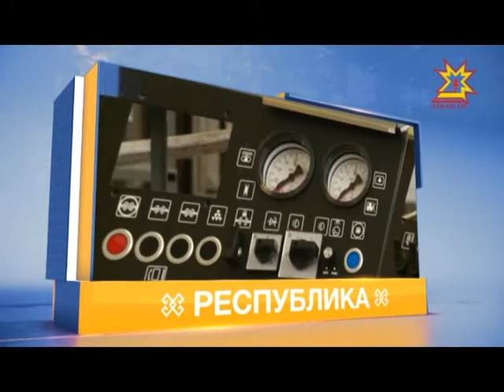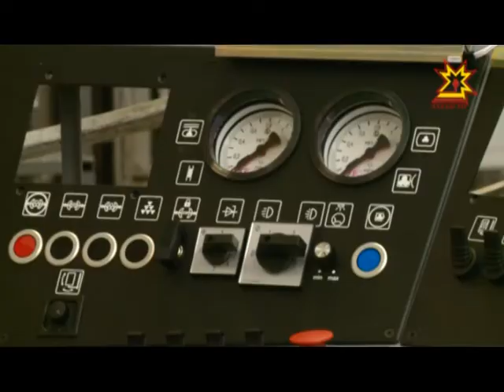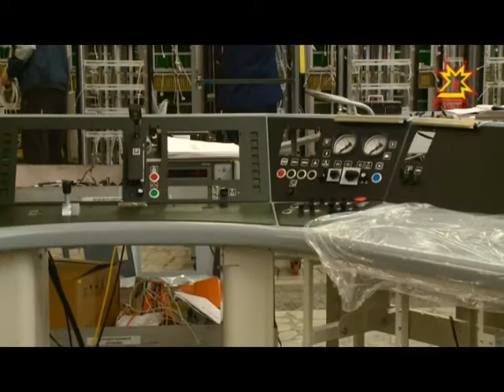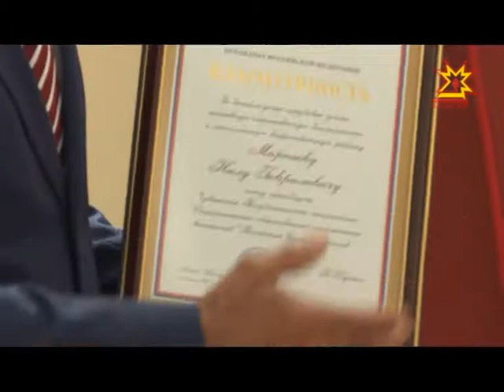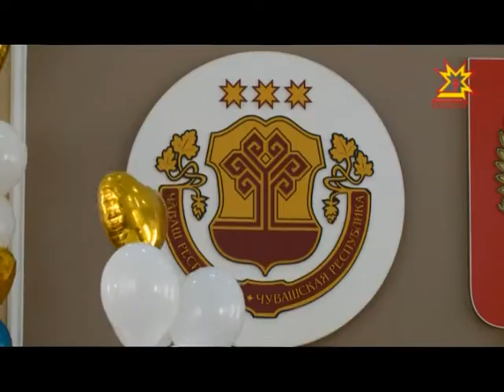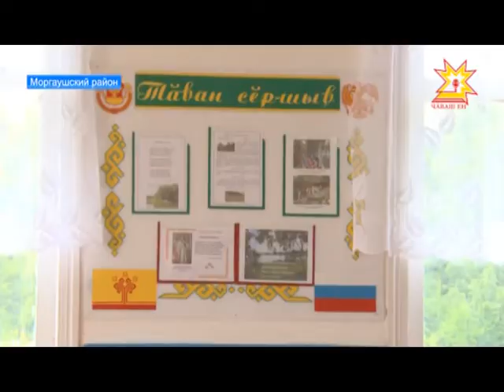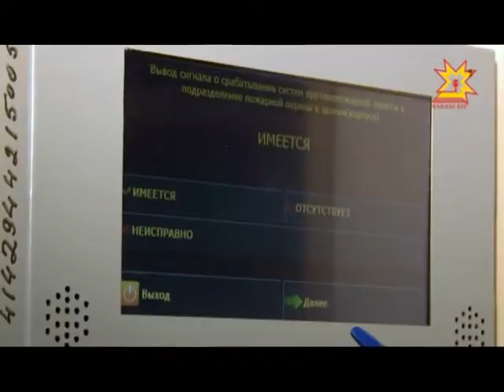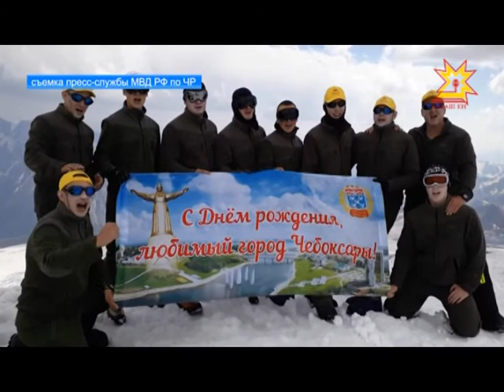Республика 17.08.2017 на русском языке. Вечерний выпуск